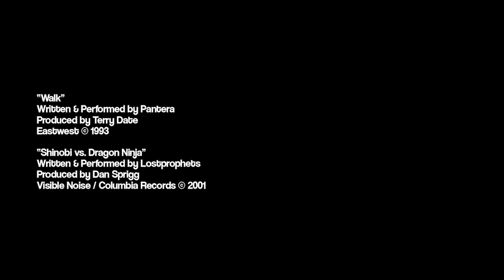Smiley Dave - Headlining 'The Doghouse' at Download Festival 2012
This is when I Headlined the Thursday night in "The Doghouse" tent at Download Festival 2012. My most proudest accomplishment to date. I played to thousands of people and even though the second song I played skipped due to the mud and water everywhere (Yep, I was that guy) I won them back and rocked the fuck out.

Sorry 'bout the bad quality...